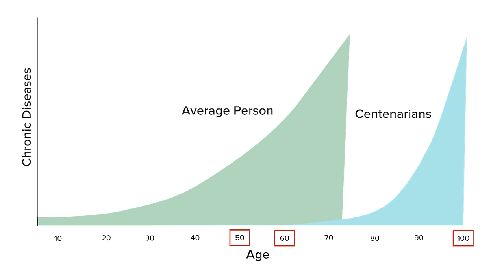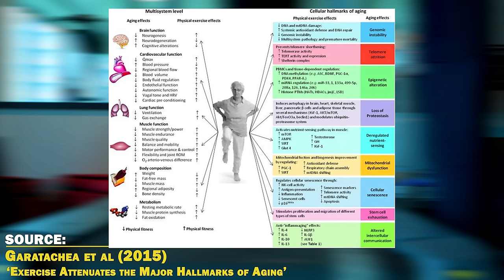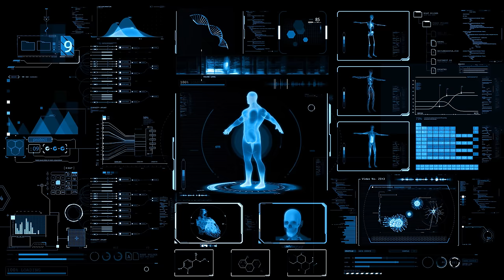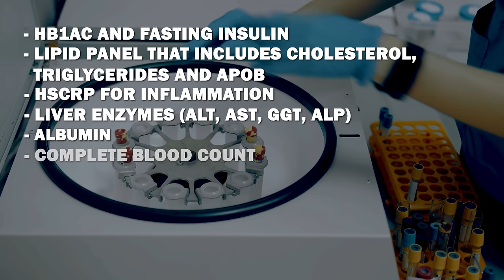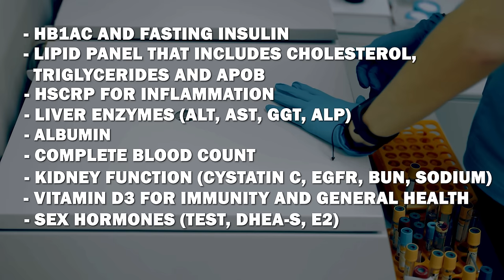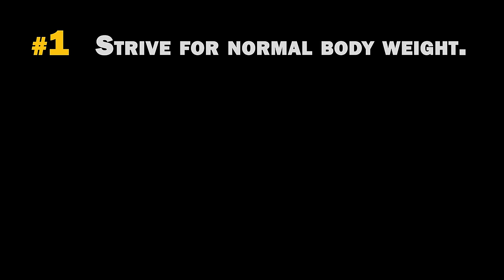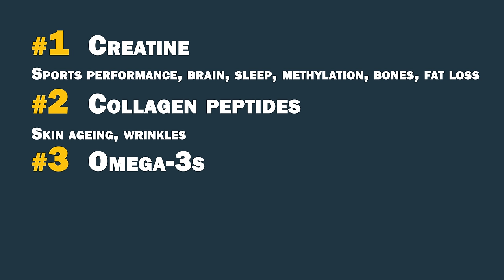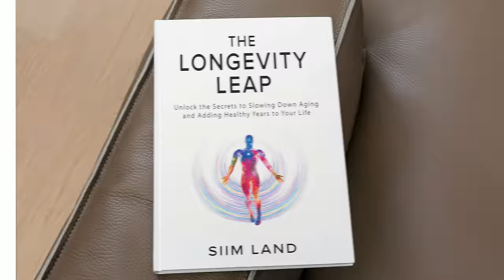I Researched Health for 10 Years - Here Are the Main Lessons